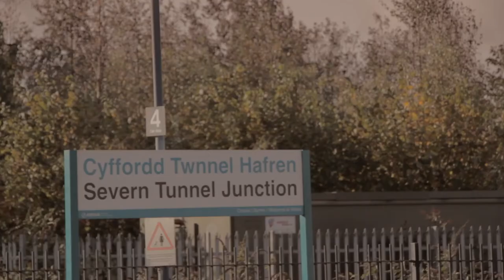Bordergame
Are you game? | Ydych chi’n gêm?

5 - 21 November
National Theatre Wales & The Space